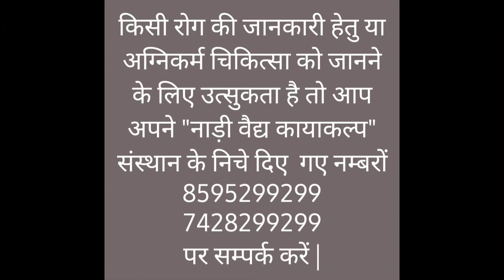Agnikarma ep -4|corn foot|अग्निकर्म#वैद्यहिमांशुसत्यप्रकाशआर्य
लोह,ताम्र, रजत, वंग, कांस्य या मिश्रित धातु से बनी अग्नि शलाका से शरीर के दर्द वाले हिस्से पर विशेष उर्जा (गर्मी) देकर राहत दिलाने की सदियों पुरानी तकनीक ही “अग्निकर्म’ है। यह शरीर की विभिन्न मांसपेशियों और उनके विकारों को दूर करने के लिए उपयोगी है। इससे उपचार करने पर मरीज को कोई कष्ट महसूस नहीं होता।
नोट :अग्निकर्म पद्धति को आप आयुर्वेदिक चिकित्सक की देख रेख में ही करवाएं |गलत तरीके से किया गया अग्निकर्म शरीर पर दुष्प्रभाव भी डाल सकता हैं |

Agni karma', also known as 'Dahan karma', is a process used in Ayurveda for various benign diseases that are characterized by pain or bleeding. In this process, the heated rods of gold, silver, iron, copper and Pancha dhatu (five metals) are applied directly on the skin at the affected site
पूरी जानकारी के लिए वीडियो को एन्ड तक देखिये!
For complete information, watch the video till the end.

About Nadi Vaidya Kayakalp

Our mission is to help your life by improving your lifestyle and earning stress-free and disease-free life from our Ayurvedic knowledge and remedies.
We are helping society for the last 35 years from our knowledge and experience to stay a healthy life. Now, it’s your time to become healthy.

-- On Everyday except wednesday
Address: Nadi Vaidya Kayakalp, near Noor Garden – Huda Sector – 1, Delhi Bypass Road, Rohtak (HR).
Timings: 7AM – 11AM

-- On Sunday ,Monday,Tuesday
Address: Kimberly Plaza, Sector – 112, Near Gurugram Gateway Bajghera, Gurugram

-- On Thursday , Friday, Saturday
Address: Nangloi Metro Station, Metro Bazar in front of Pillor No – 384, Nangloi, Delhi